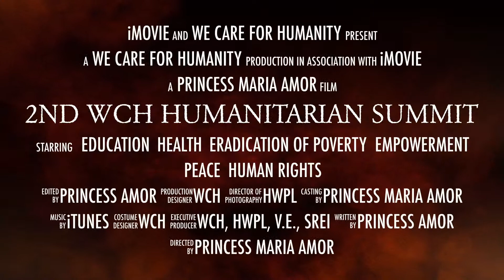HON. SENATOR DIANE WATSON - 2nd WCH Summit